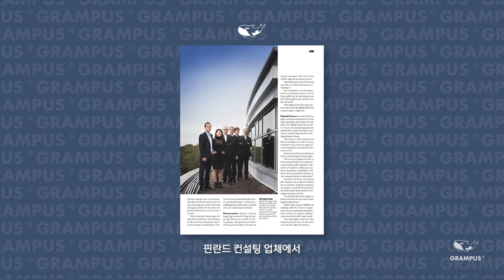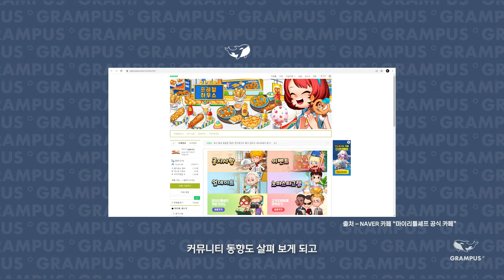[INSIDE:GRAMPUS°] #7 사업실 프로덕트 매니저(PM) - 민 편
그램퍼스의 라이브 사업을 맡고 있는 프로덕트 매니저의 삶 속으로 들어가 봅니다.

국내서비스 5년, 글로벌 서비스 6년이라는 장시간의 라이브 서비스는 현재 진행 중!
마이리틀셰프와 Cooking Adventure의 게임은 어떤식으로 서비스가 되고 있을까요?
컨설턴트의 삶에서 게임회사의 PM까지 사업실 민의 이야기 들어보실까요?
그램퍼스의 PM직군으로 관심 있으신 분들은 본 영상을 놓치지 마세요~

그램퍼스는 전 직군 채용 중에 있사오니 많은 관심 부탁 드립니다.